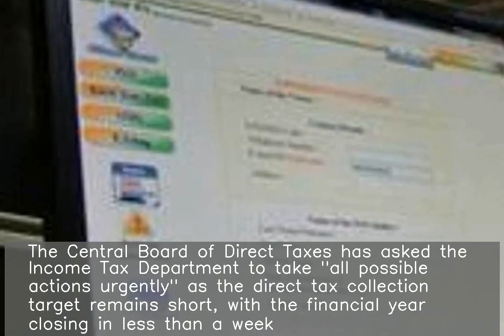Direct tax collection falls short, I-T told to take urgent action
The Central Board of Direct Taxes has asked the Income Tax Department to take "all possible actions urgently" as the direct tax collection target remains short, with the financial year closing in less than a week. As of March 23, direct tax collection was Rs.10.21 lakh crore. This is only 85% of the Rs.12 lakh crore target for the fiscal.